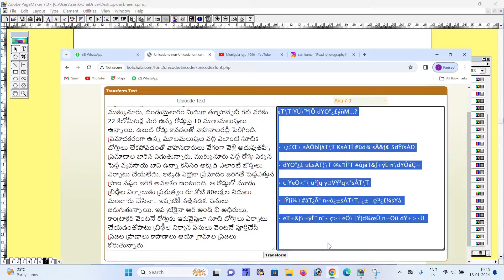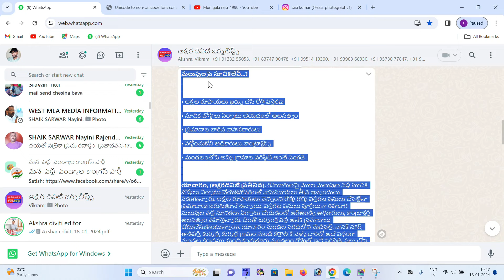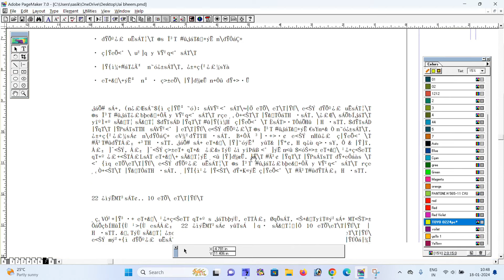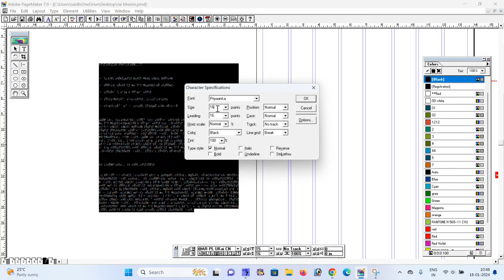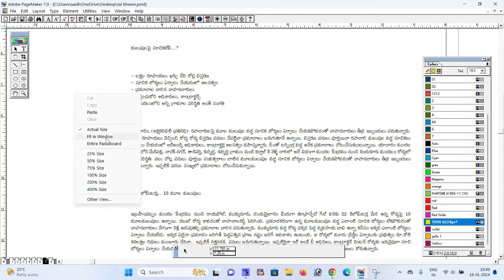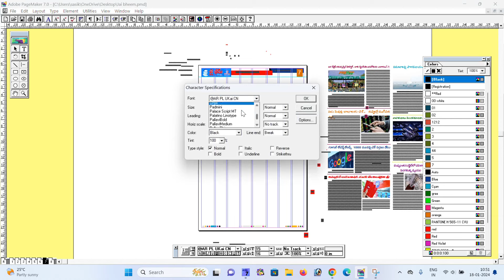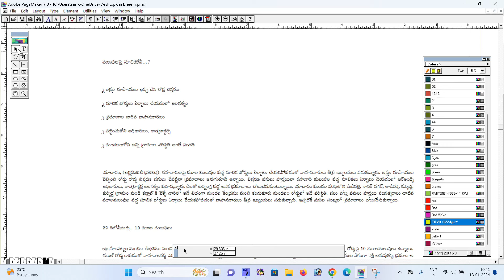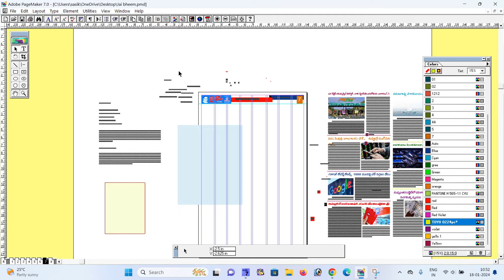News paper telugu fonts || page maker fonts || Quarkxpress telugu fonts || anu script manager telugu